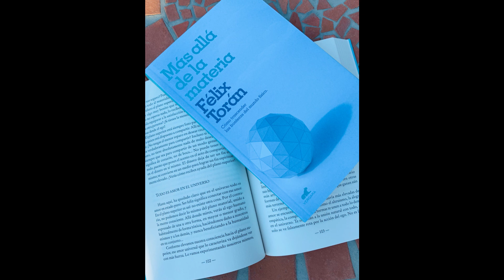Hablamos español mexicano en julio 2019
Hablamos español de México con Alejandra Puentes en forma de juego después de presentar los nuevos programas en español de radio occitania :
-"El Camino" con Paula Mateos el 1º domingo de cada mes a partir de las 11h15.
-"Entre dos tierras" con Mario Lozano el 4º domingo del mes de 11-12h.
-"Vinilando fino" con Diego Gonzalez Barril y Ricardo Mata, el 4º domingo de 12-13h.

Os hablamos también de temas de desarrollo personal, hacemos un recorrido por las fiestas estivales españolas, agenda cultural  y todo con la música de tango electrónico.
Gracias a todos por estar siempre ahí!! :-)
Presentadora y coordinadora: Silvia Bernabeu.